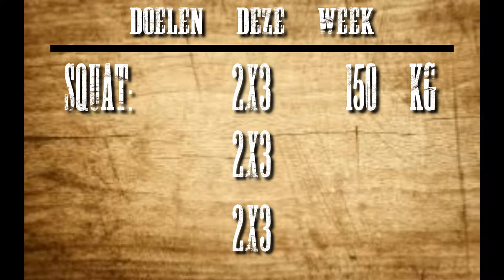fitnessvlog #6 - Overhead press poging 2..... lukt het deze week wel?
- Ook je eigen sportschool / Pt studio openen? check deze In deze nieuwe fitness vlog probeer ik de overhead press weer te verbeteren die 2 weken geleden is mislukt.

- Heb je een vraag aan mij? laat een berichtje achter onder deze video. -Schema's en coaching